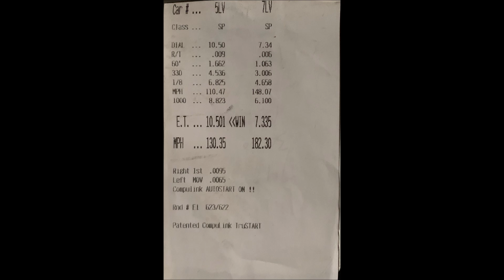2018 Bracket Finals Atco vs Shawn Nichols Thursday Rd1